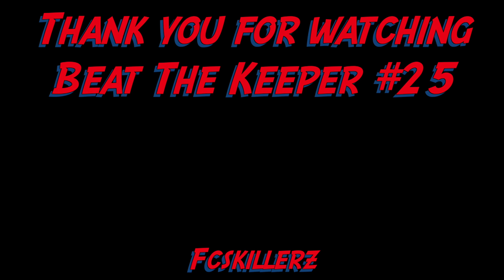Beat The Keeper #25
Camera - Iphone 7 Plus - Sony a6000
Audio - Afterglow LVL 5+ Wired Stereo Headset
Console - PS4
Software - Final Cut Pro